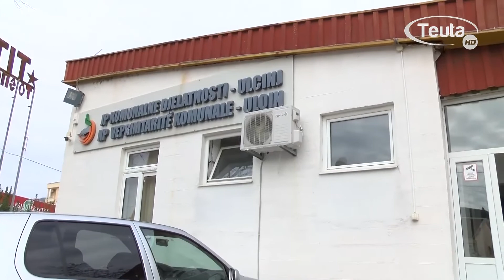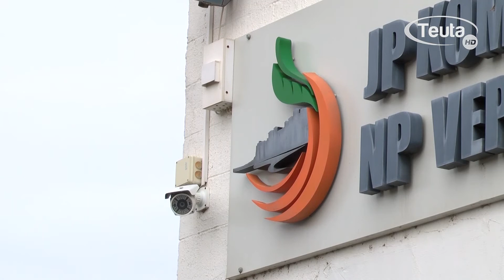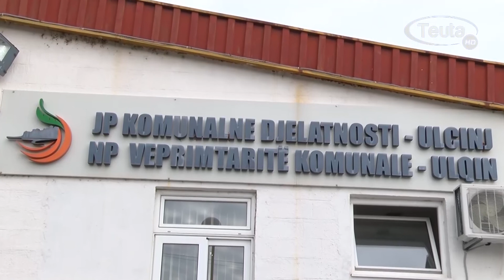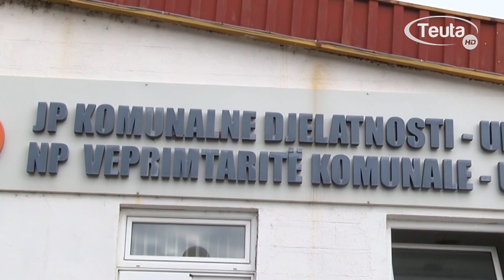Permbledhja vjetore e NP "Veprimtarite komunale" per vitin 2017